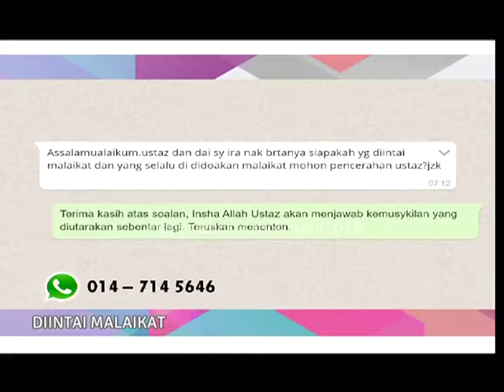Tanyalah Ustaz - Di intai Malaikat 2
Ustaz Dr. Sukki Othman
Siapakah yang diintai malaikat dan yang selalu di doakan oleh malaikat?